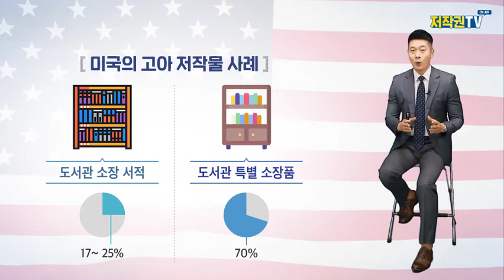도서 중에서 저작권자가 불명인 경우 비영리 서비스 제공이 가능할까요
한국저작권위원회 원격저작권아카데미에서 더욱 다양한 교육을 수강해보세요!